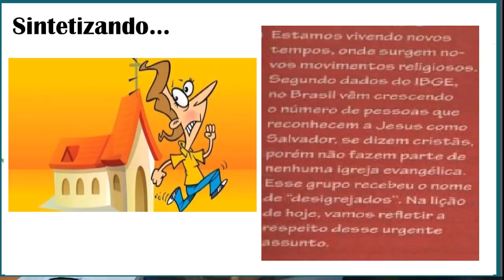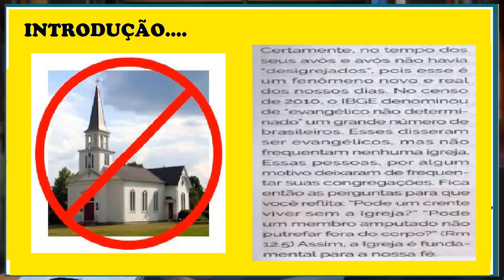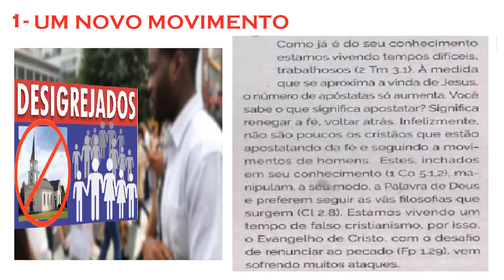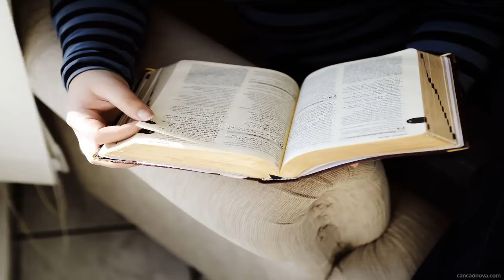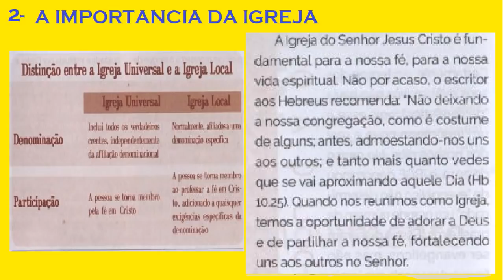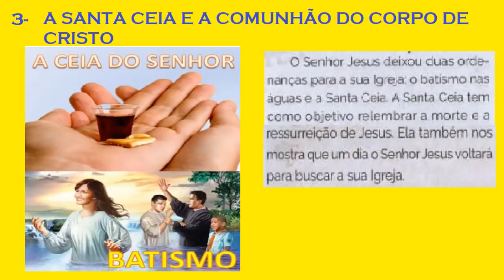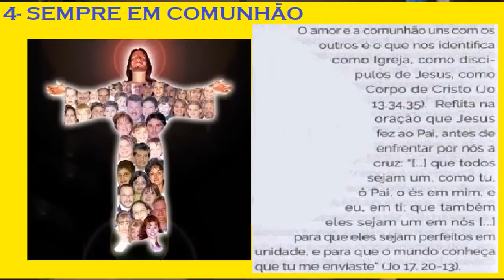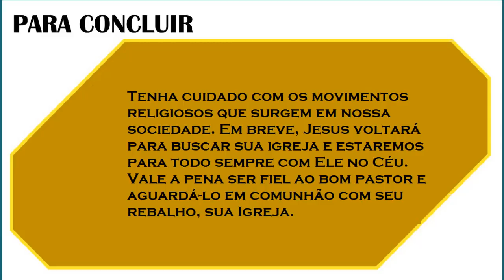EBD 2018 LIÇÃO 13 REVISTA JUVENIS CPAD A IGREJA E O MOVIMENTO DOS DESIGREJADOS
Estudo Bíblico da Escola bíblica dominical  Pré Aula 13, revista juvenis a qual trata do movimento dos Desigrejados, peço os alunos e professores que é de suma importância assistirem este video até o final , é um assunto novo e é preciso uma atenção especial. Bons estudos e um ótimo final de trimestre.

Participe do Sorteio de uma obra excelente do Pr. Elias Torralbo.